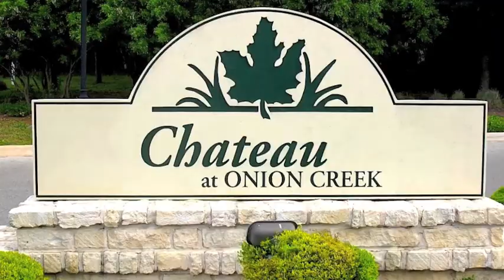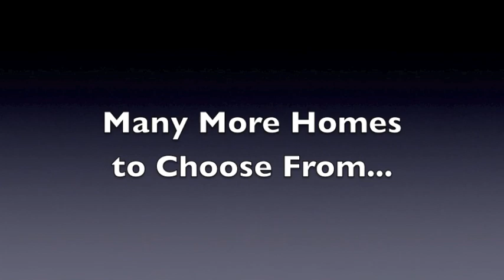Chateau - 2011 Palm Harbor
See for yourself Austin's Upscale MH Community, only minutes from Downtown!